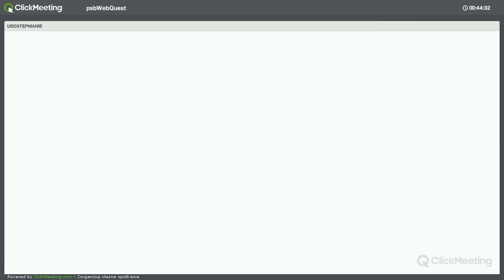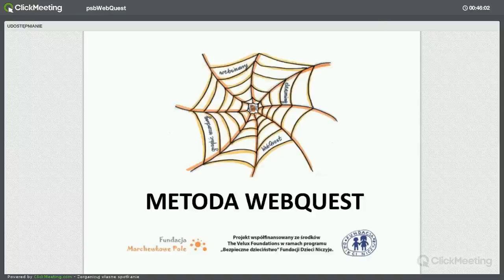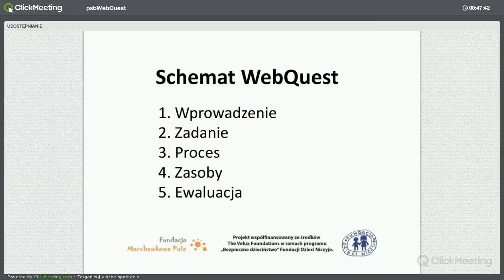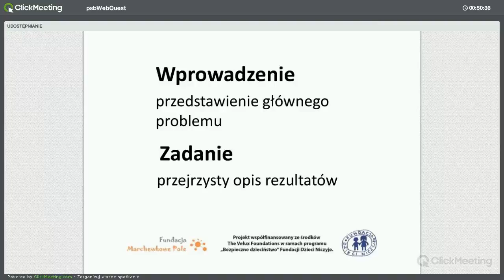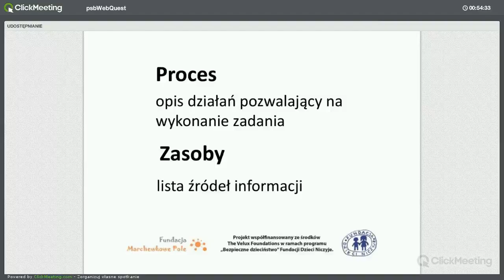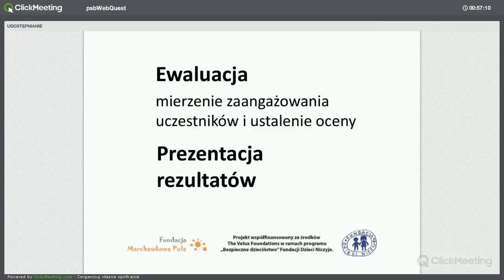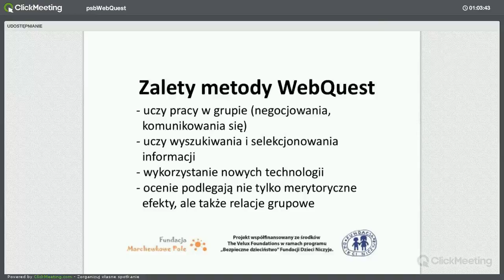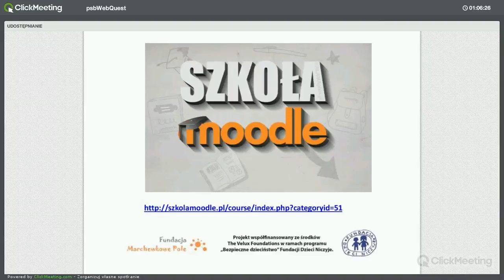Metoda WebQuest (webinar)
Projekt Pomarańczowa Sieć Bezpieczeństwa - webinar Metoda WebQuest.
Prowadzący Piotr Halama.